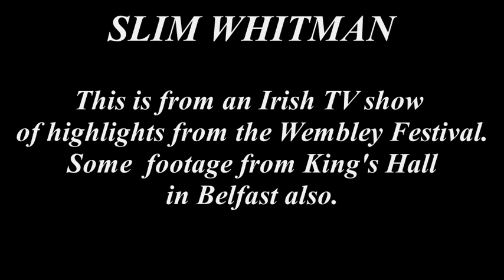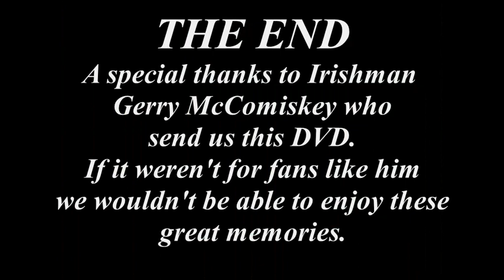Slim Whitman Belfast Ireland TV Show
This is a DVD sent to me from Irishman Gerry McCominsky. It was a challenge to put together because it had been recorded on the PAL system which is like our VHS tapes. It was converted to a DVD when I got it, but the sound was very weak. There was a section where, somehow a regular news story appeared for about 20 seconds. It took some editing there.
I know Billy Walker performs, however I don't know who the female singer is. Enjoy and I appreciate your comments and questions.